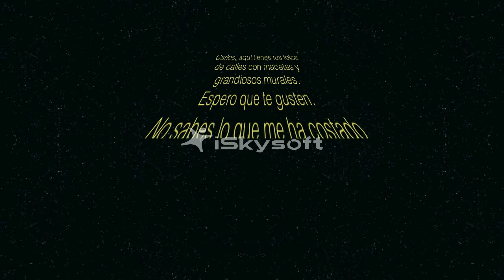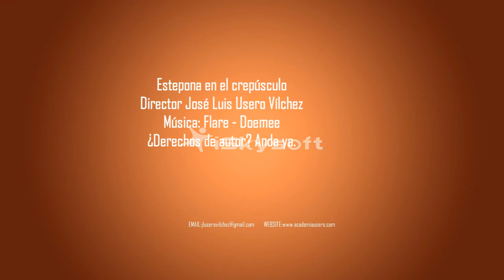Estepona en el crespusculo Para Carlos Vilar, un amante de Estepona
A mi amigo Carlos Vilar la encanta Estepona y siempre me ha dicho que lo que más le gusta son las calles típicas andaluzas. Pues ahí lo llevas. Ahora, que sepas que he tenido que hacer de tripas corazón. :P
La música es de Doemee y se llama Flare y la puedes encontrar en Jamendo.